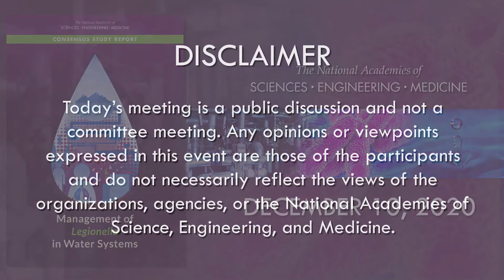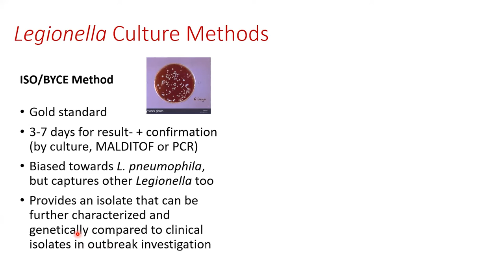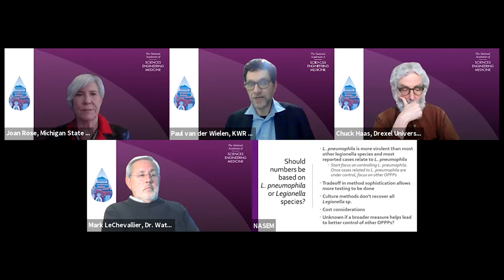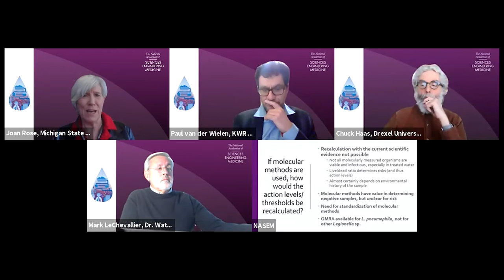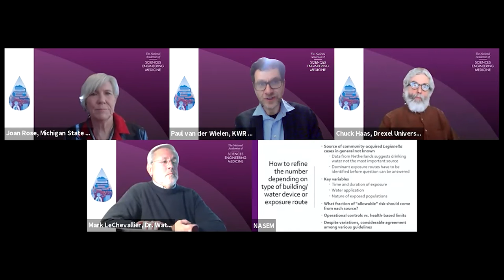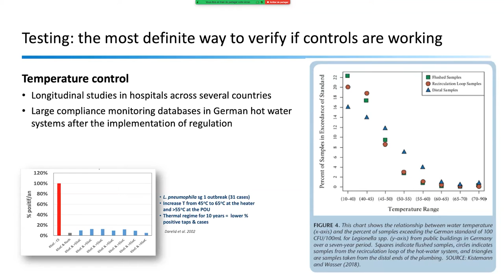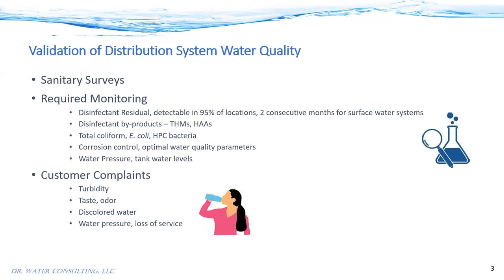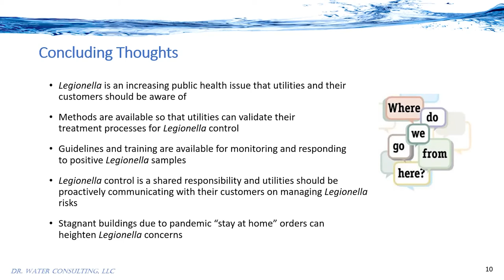Management of Legionella in Water Systems - Follow-up Event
This ad hoc meeting of the committee will feature expanded discussion of the report’s recommendations related to environmental monitoring. Topics to be discussed include:

- Pros and cons of monitoring for Legionella species vs. Legionella pneumophila
- Making action levels and thresholds more operational and specific to different exposure routes, to different water system types, and to different locations within complex water systems
- What method(s) should be used, and how would the 50,000 CFU/mL threshold be recalculated for molecular methods
- Collaborative national survey of Legionella

Agenda
-Introductory presentation on the Legionella report
-Purposes of environmental monitoring of Legionella
-Refining action levels for Legionella monitoring
-Where to monitor in complex water systems, from distribution systems to buildings
-Audience questions/comments

Participating Committee Members:
Joan B. Rose, chair, Michigan State University, Lansing
Charles N. Haas, Drexel University, Philadelphia, PA
Mark W. LeChevallier, American Water (retired), Morrison, CO
Michèle Prévost, Polytechnique Montréal
Amy Pruden, Virginia Polytechnic Institute and State University, Blacksburg
Paul W. J. J. van der Wielen, KWR Watercycle Research Institute, Nieuwegein, The Netherlands